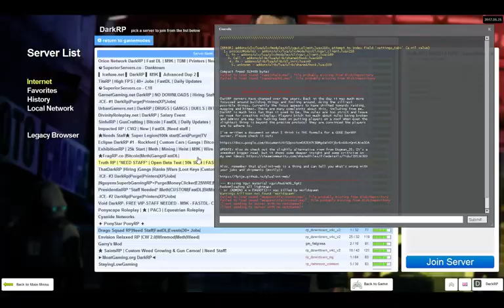How to propsurf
this in depth tutorial will delve into the complexities of propsurfing and give you a broad view of how not to be a faggot